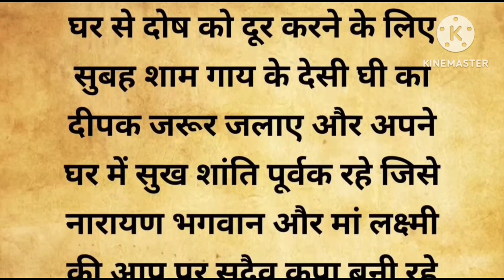शास्त्रों के अनुसार कभी भी इनके पैर मत छूना सकते है पाप के भागीदार#आध्यात्मिक ज्ञान#Maakapyaar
शास्त्रों के अनुसार कभी भी उनके पैर मत छूनाहो सकते हो पाप के भागीदार#आध्यात्मिक ज्ञान#Maakapyaar